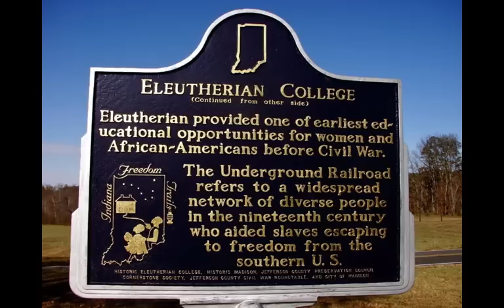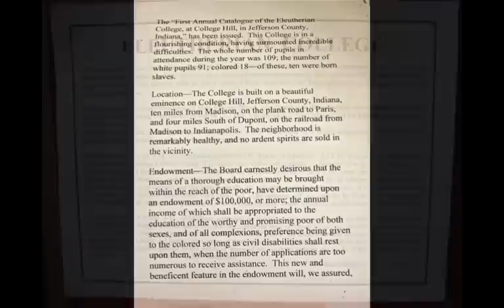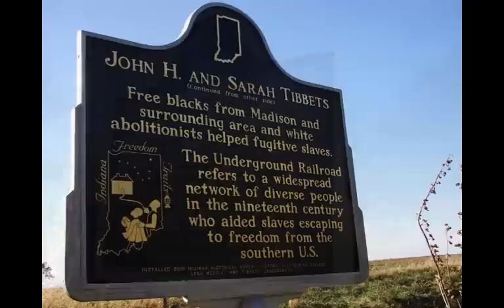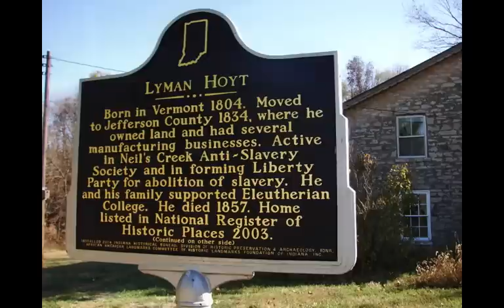Eleutherian College, Lancaster Indiana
Eleutherian College, a majestic two-story limestone building, was founded by abolitionists in 1848, to serve as an educational institution for students regardless of race, gender, economics or religion.  The current building, constructed in 1853, is located 10 miles north of historic Madison, IN, in the village of Lancaster in Southern Indiana.  The College was named "Eleutherian" after the Greek work "eleutherous" that means "equality" or "freedom."

Abolitionists in the area of Lancaster had formed the Neil's Creek Anti-Slavery Society.  The area was a stop on the underground railroad as slaves made their way north from Madison on their way to Indianapolis.  The Neil's Creek Anti-Slavery Regular Baptist Church served as a gathering place for the abolitionists.  It was here that the notion of a school was conceived. The college was the first college in the state of Indiana to allow black students, and the first school to permit equality in the education of women and women.

In 1860, 200 students, including 50 African-Americans, were enrolled at the college.  During the Civil War, part of the Indiana 6th Regiment trained at the site before leaving for the war.  When the college closed, the building was used as a public school from 1887 until it was permanently closed in 1937.  The building remained empty until it was purchased in 1990 with the goal of historic restoration.

The magnificent stone building, sitting high on a hill, is listed in the National and Indiana Registers of Historic Places and is designated as a National Historic Landmark by the U.S. Park Service.  It also has designation as a Civil War site, Save America's Treasure by the National Trust for Historic Preservation, and a Millennium Trail. The bell tower contains the original cast iron bell that is rung from the interior of the building.

Tours of the building are available for a very nominal fee and there is a Visitor Center / Museum near the building.  The building is available Monday - Saturday, 10am - 4pm. As you will view in the video, there is a significant amount of information available about the college and the surrounding area.

Also shown in the video is the cemetery, next to the college, where Tibbets' family members are buried.  Dr. Samuel Tibbets was a trustee and co-founder of the college.  His nearby home is registered as an historic landmark by the state of Indiana.

The Lyman Hoyt House nearby is also owned by Historic Eleutherian College, Inc. Hoyt was a conductor on the Underground Railroad in Lancaster and was an officer in the Neil's Creek Anti-Slavery Society located in Lancaster. The residence is in the initial stages of restoration.

The website for Historic Eleutherian College is extensive and contains travel information, history, events, links, as well as photographs.  The URL is Another source of information about the college is available from Wikipedia These sources were used as references for this description.

Background music is Askovan's Farewell performed by A. Tracy and B. Stearns.